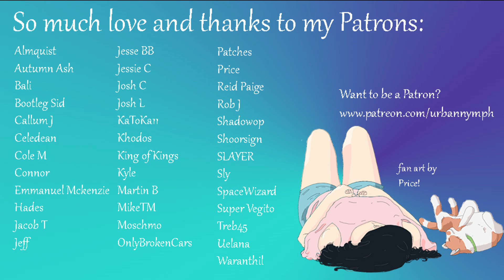Myth-Alignment: Let's focus on what matters [F4A][audio][roleplay][comfort]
In this installment of the Myth-Alignment series, you’ve had a rough day, so we’re gonna focus on what matters. Including you!

As a reminder, I'm doing these Myth-Alignments (short, comforting audios) as a little series once a week. I hope this helps you feel better, no matter what you're going through!

Want to help me grow my channel? Want a say in what audios I do next? Want to hang with me on my Discord server?

The gorgeous nymph art through most of the video was made by the incredible Sintastein.

The awesome art in the credits was made by my patron Price. Thank you so much!!!